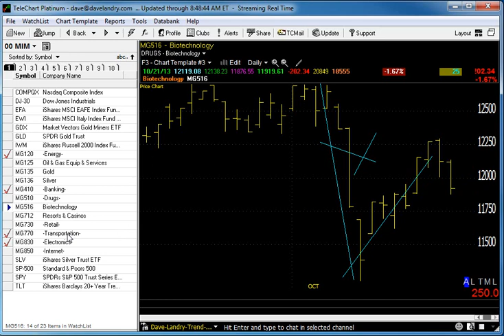10/22/13 Dave Landry's Market In A Minute